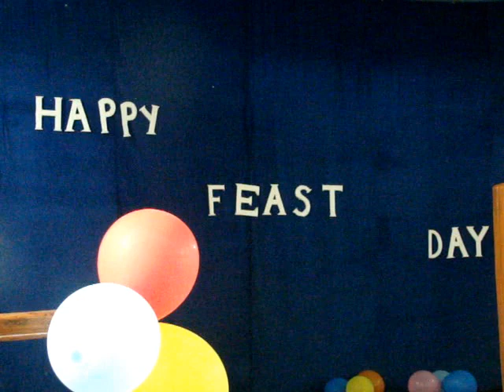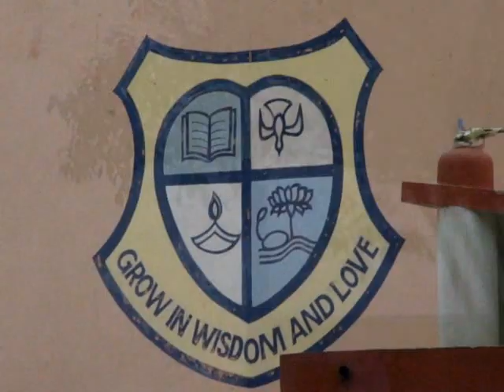i have a dream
Token of love to our loving principal